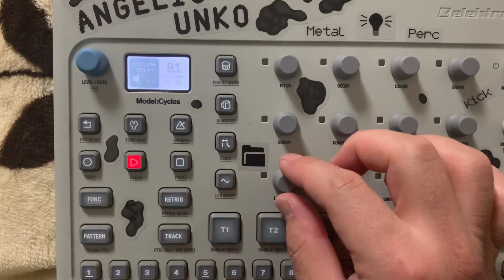drone modelcycles elektron